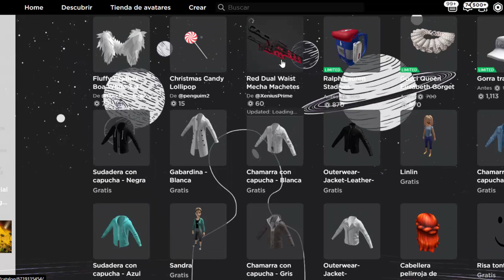Escapando Del PLANETA TIERRA 😱 || Valen Latina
🌿Si te gusto el video apoyame con un like y un comenatrio, tambien puedes

Ya tenemos CODIGO ROBLOX VIDEOSTAR
Usalo a la compra de robux: valenstar
Me Apoyarias Muchisimo ✨☕